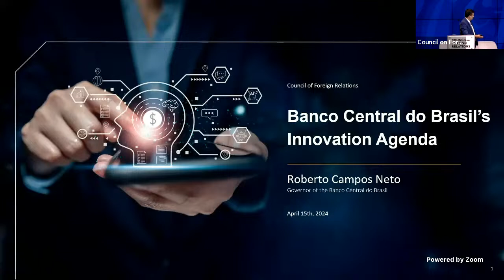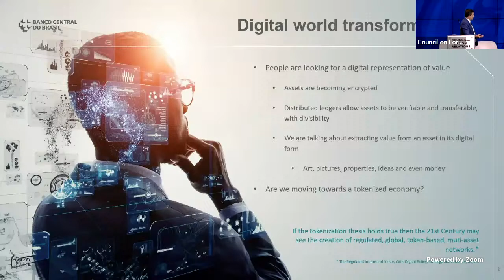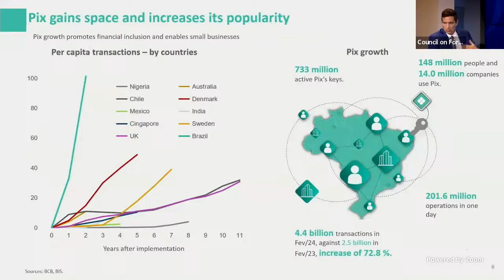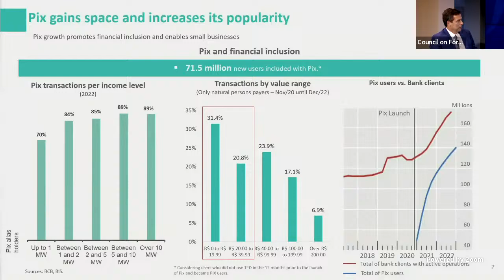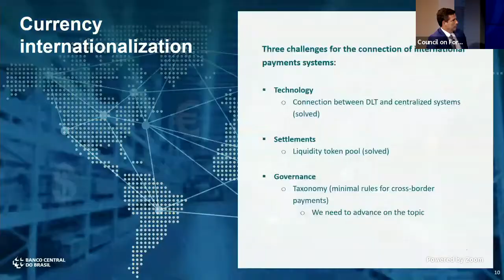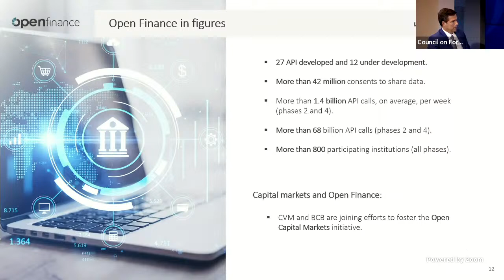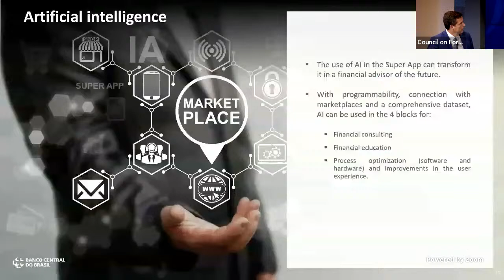C. Peter McColough Series on International Economics with Roberto Campos Neto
Roberto Campos Neto discusses Brazil Central Bank’s priorities for the digital agenda in 2024, and prospects for Brazil’s economy.

Speaker
Roberto Campos Neto
Governor, Central Bank of Brazil

Presider
John Lipsky
Senior Fellow, Foreign Policy Institute, Johns Hopkins University’s School of Advanced International Studies (SAIS)

The C. Peter McColough Series on International Economics brings the world’s foremost economic policymakers and scholars to address members on current topics in international economics and U.S. monetary policy. This meeting series is presented by the Maurice R. Greenberg Center for Geoeconomic Studies.